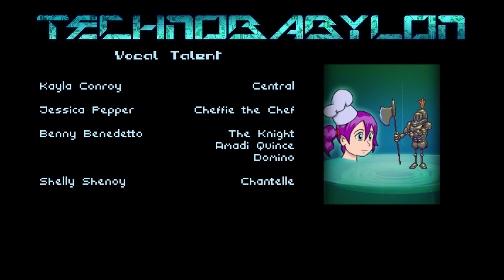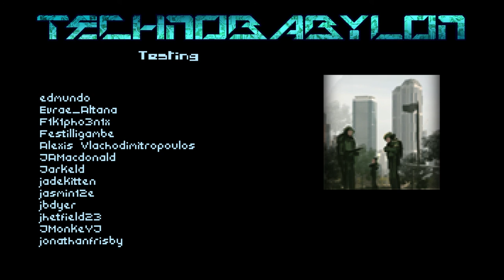Technobabylon (Ep. 14 - The End)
Welcome to my playthrough of Technobabylon, a cyberpunk adventure game.

I received a press copy of this game from Wadjet Eye Games at no cost.